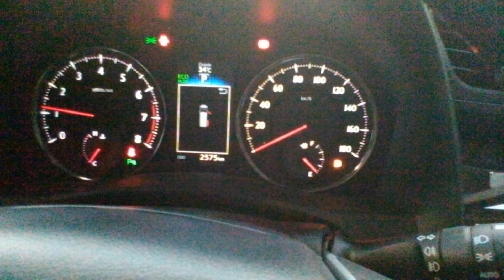TOYOTA VELLFIRE 3.5 ZAG New Price RM428,000.00 "0108900730 WANBOTAK" NEW MODEL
Unregister car
Loan arrangeable
Loan document
IC & license
Pay slip 3 months
Company letter
T&C

(05261)